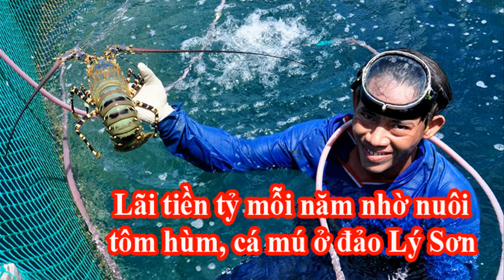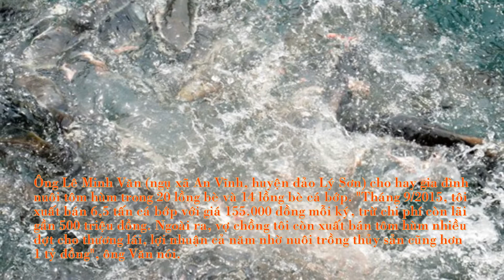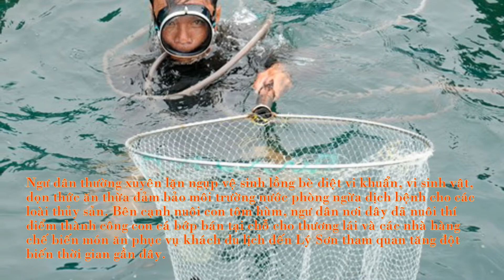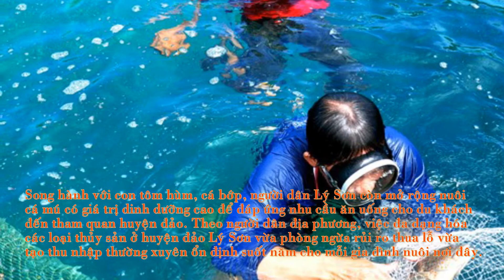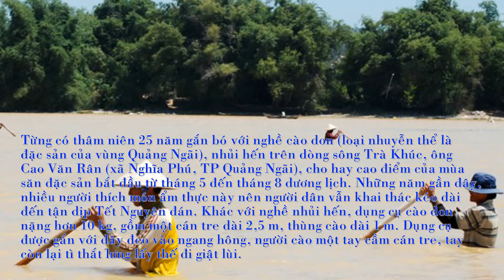Tin tức trong ngày - Lãi tiền tỷ mỗi năm nhờ nuôi tôm hùm, cá mú ở đảo Lý Sơn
Nhiều hộ gia đình ở đảo Lý Sơn (Quảng Ngãi) thu lãi tiền tỷ mỗi năm nhờ nuôi trồng thủy sản tổng hợp gồm các loại tôm hùm, cá bớp, cá mú...